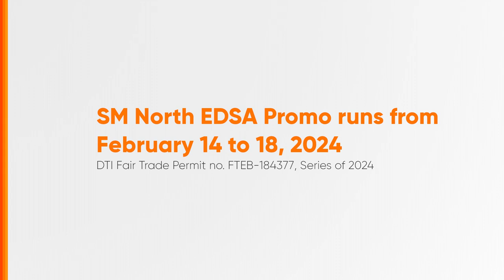SM 3-Day Sale Radio Ad February 2024 50s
Ito po ang February 2024 Radio Ad ng SM 3-Day Sale ngayong February 16 to 18, 2024 (February 14 to 18, 2024 para sa SM North EDSA).

DRPS Two 6582: SM 3-Day Sale Radio Ad February 2024 50s